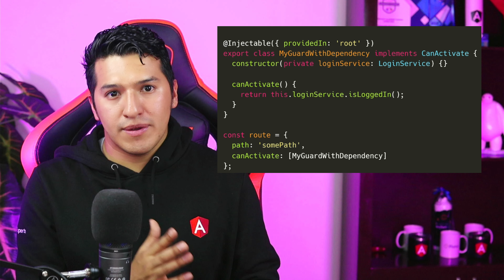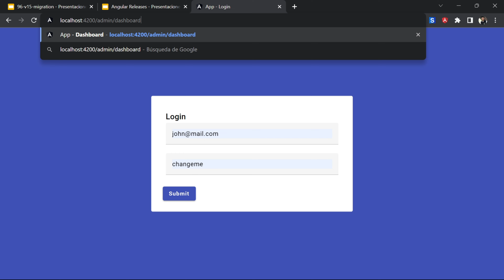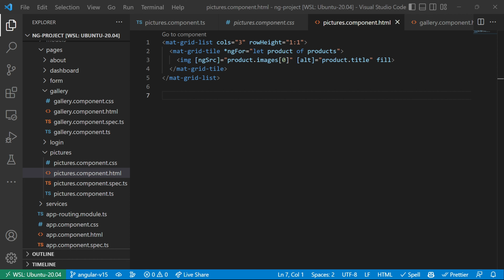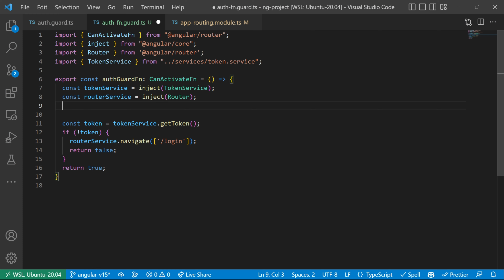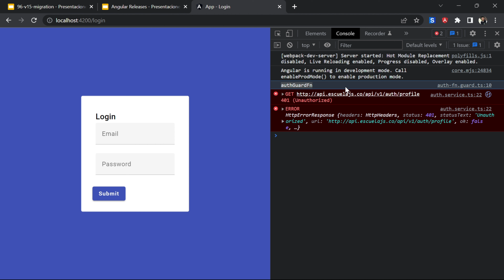🤯 Guardianes como Funciones en Angular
En este video, te mostraré cómo puedes utilizar Guardianes en Angular como funciones.  Aprende de manera sencilla y efectiva cómo utilizar Guardianes como funciones en Angular y mejora tus habilidades de desarrollo.